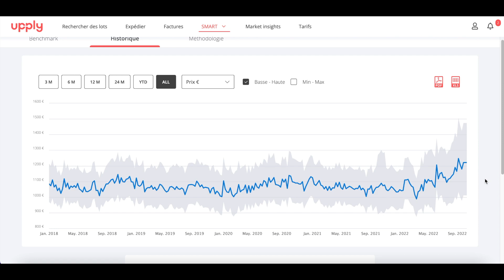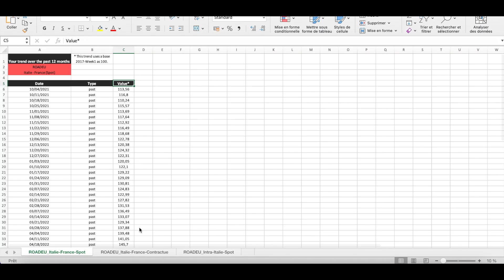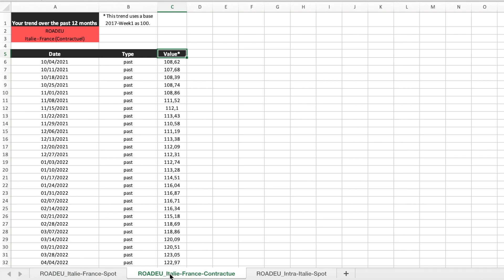SMART : Benchmark & indices de prix de transport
Besoin de benchmarker vos prix de transport afin d'optimiser vos coûts et de vous positionner au mieux sur le marché ? 📊

SMART est la solution leader pour benchmarker les taux de fret et suivre les évolutions des prix.
🚛 Fret routier Europe & Amérique du Nord
🚢 Fret maritime mondial
✈️ Fret aérien mondial

Rendue possible grâce à l'IA et la modélisation de +500 millions de prix de transport facturés, cette solution digitale vous assure un gain de temps dans l'automatisation de vos benchmarks et vous permet d'identifier les opportunités d'économie.